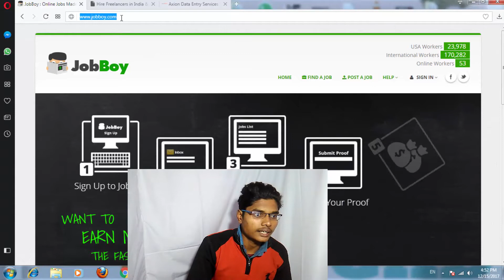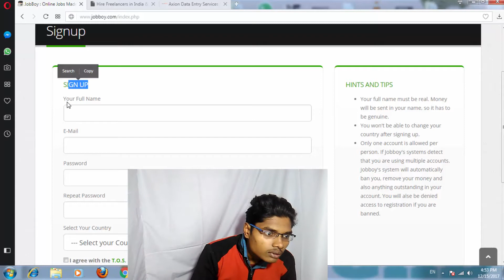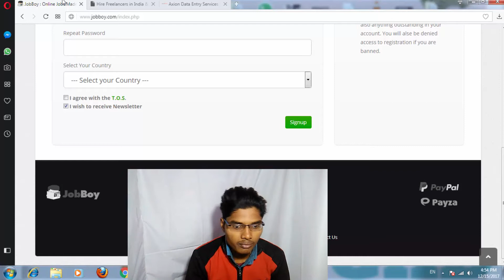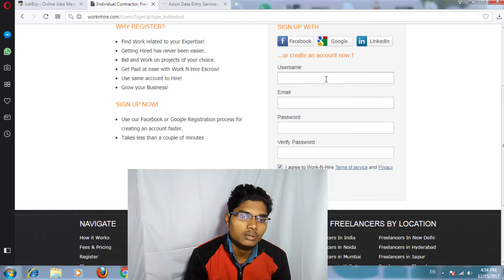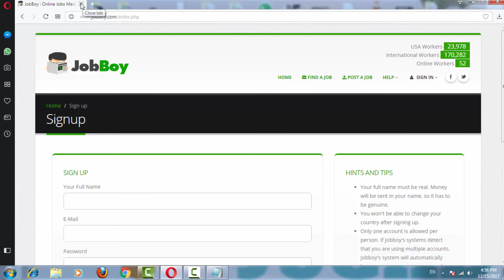Best Data Entry Job Websites For Beginners 2018 |Desi jugad